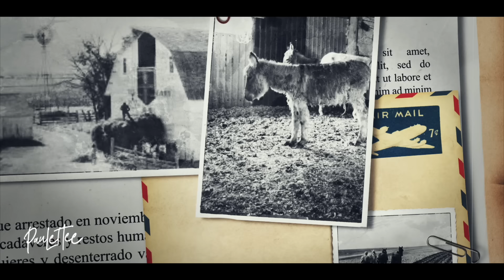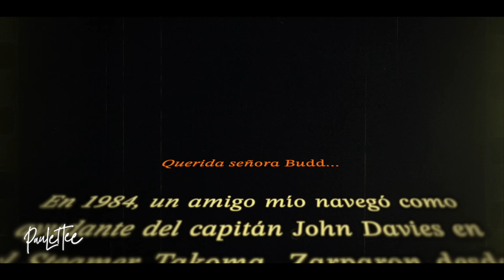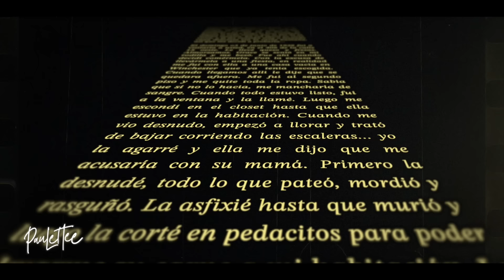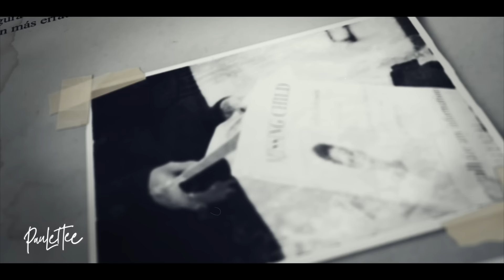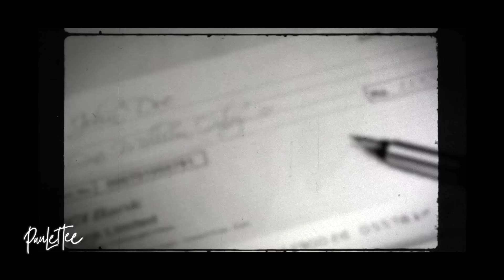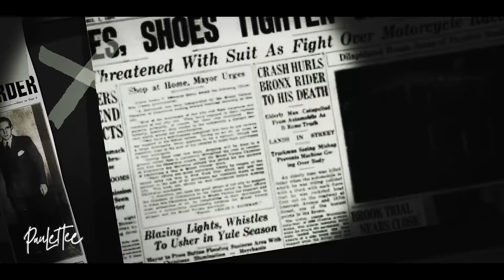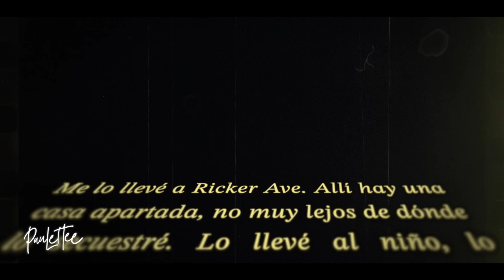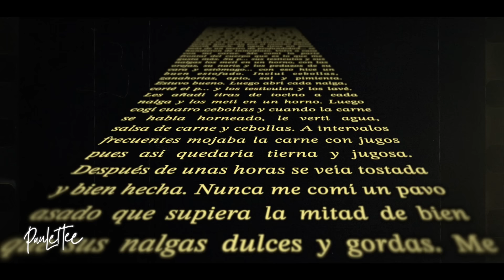¡Les PROMETÍA TRABAJO bajo una FALSA IDENTIDAD! - Paulettee